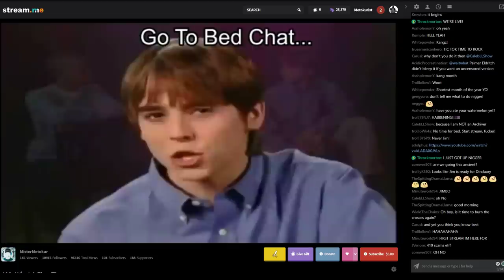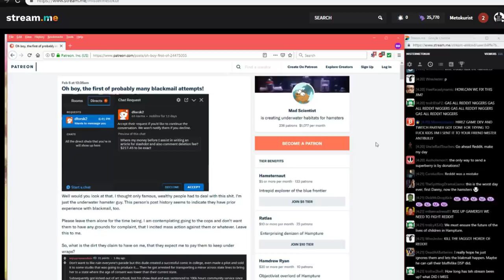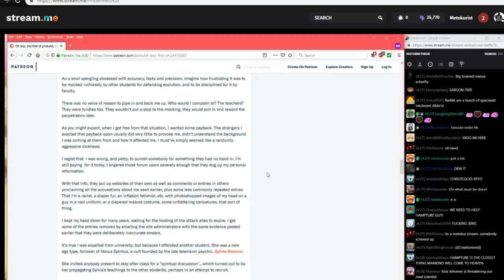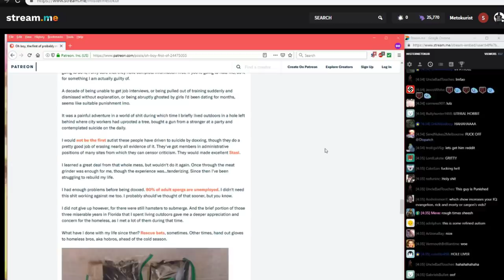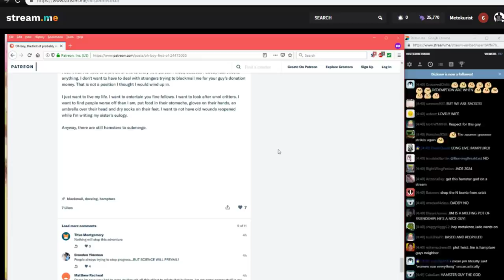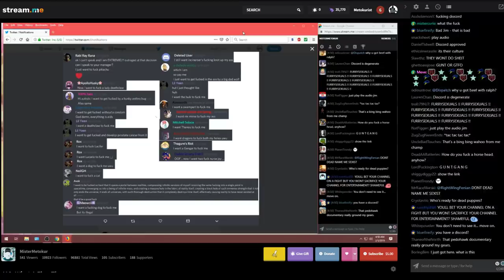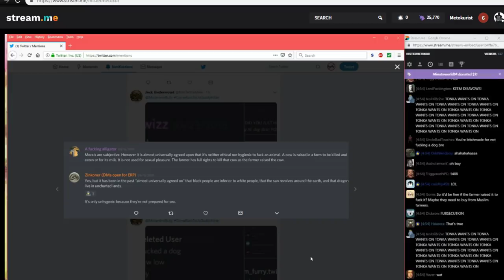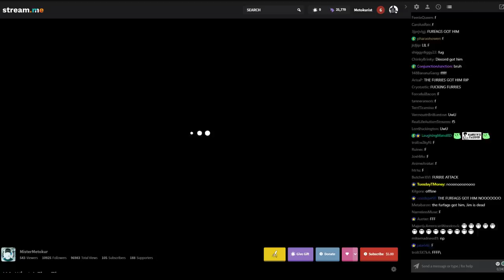Jim's | (PART 1) 419: What A Fine Time (Discord, Hampture, Danny YT) w/ Chat and Timestamps